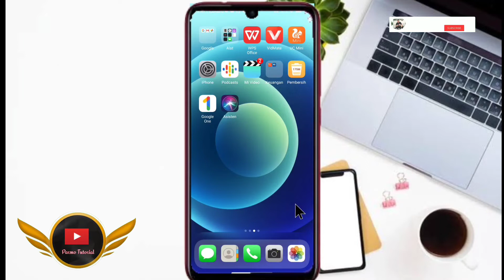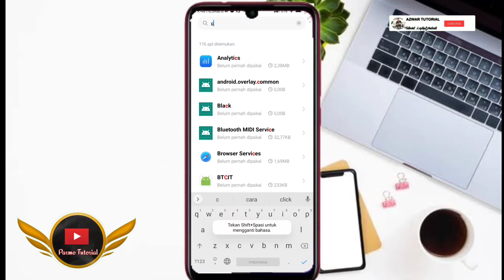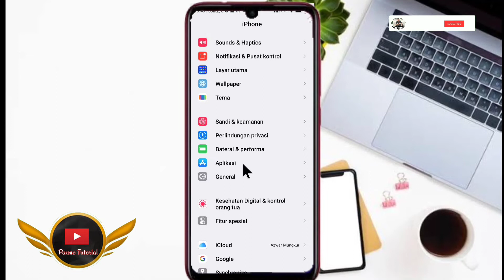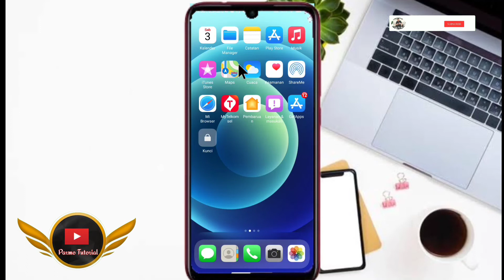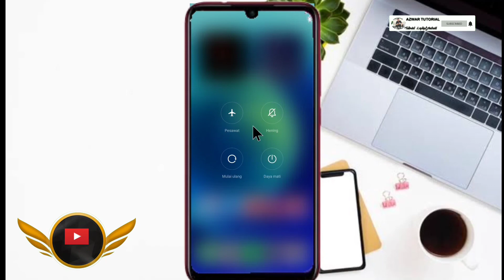Cara Mengatasi Google Chrome Error Muncul "Chrome Failed During Startup With An Unexpected Error".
Hallo Teman-teman Berikut saya Bagikan Bagaimana Cara Mengatasi Google Chrome Error Muncul "Chrome Failed During Startup With An Unexpected Error".

- Perekam layar
- Hedsed Gaming
- Kinemaster

chrome failid during
chrome failed during startup with an unexpected error
chrome failed during startup with an unexpected error android
chrome failed during start up
chrome failed during startup with an unexpected error fix
chrome failed during startup in android
chrome failid during accident
chrome failid during adalah
chrome failid during an unexpected error
chrome failid during an unexpected error fix